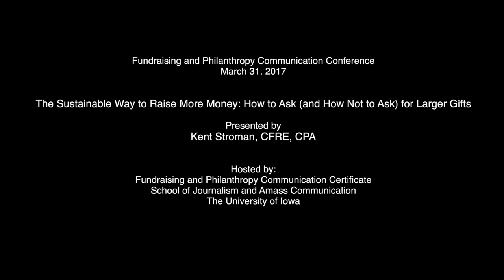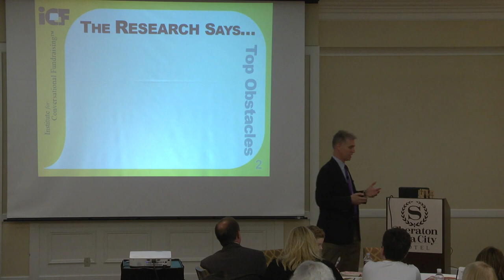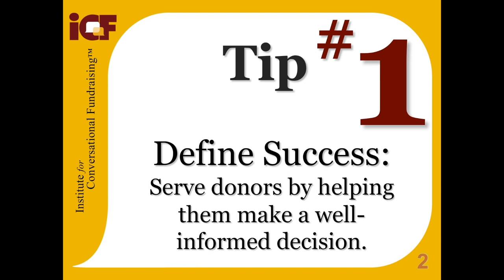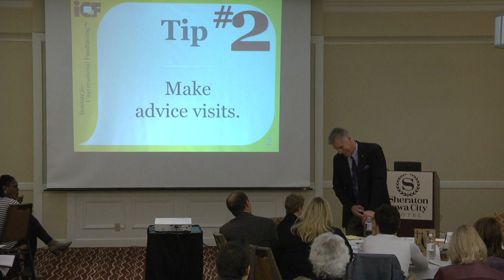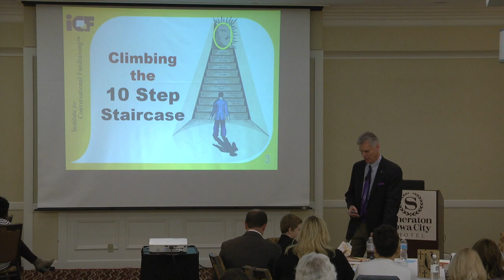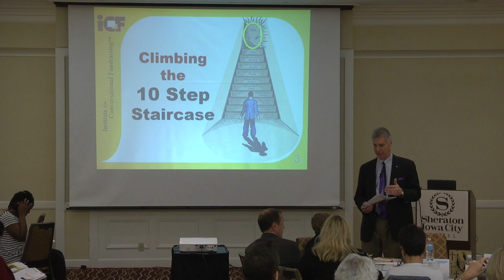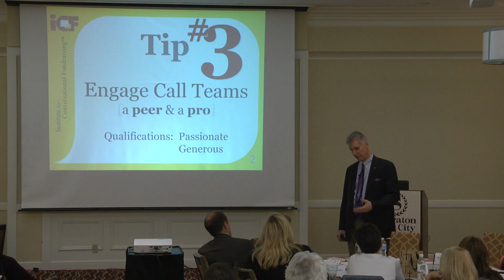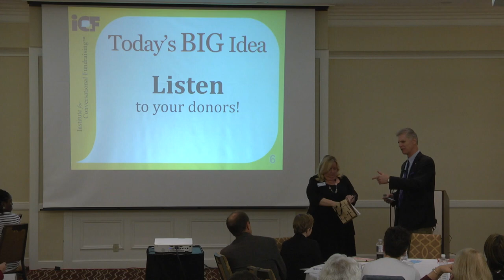2017 10 23 Kent Strohman Fix